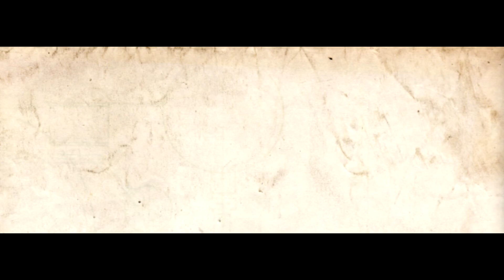Coś pięknego prod Hocian feat Ahre